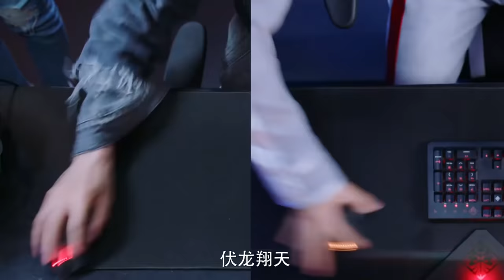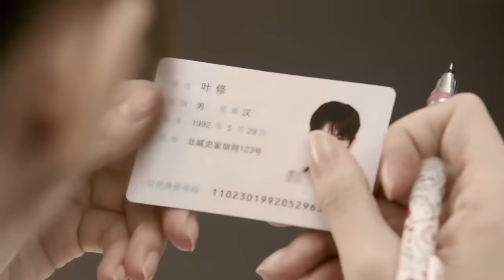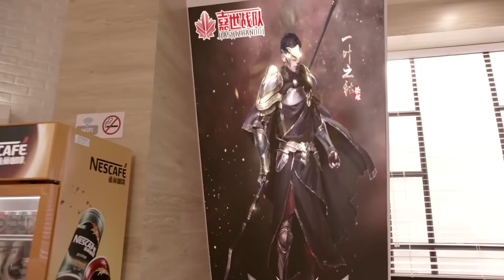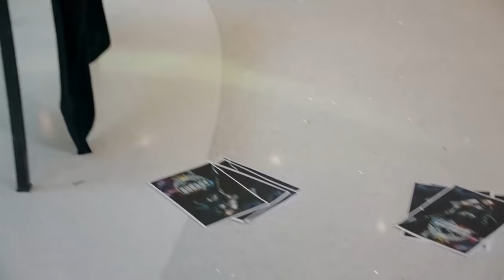全职速看：当叶修使用龙抬头，向世界宣告他的回归！全场热泪高喊“龙抬头”！【全职高手✨杨洋】